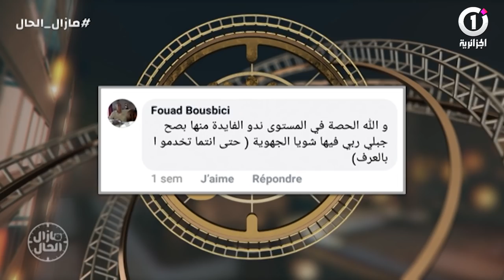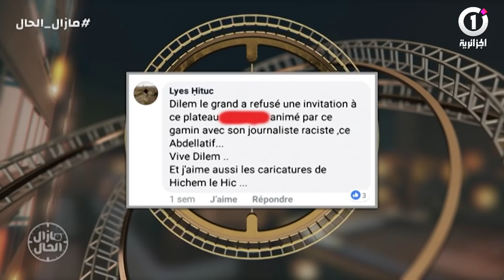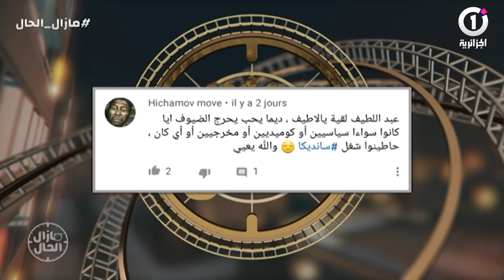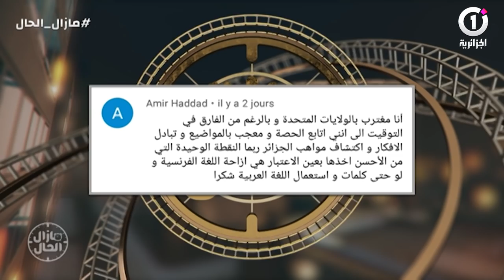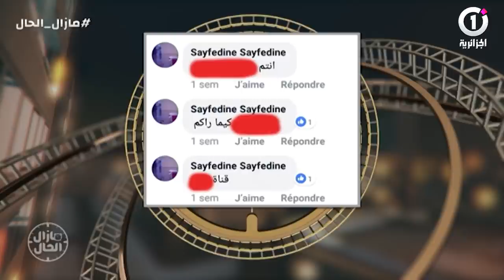مازال الحال | رشيد نكاز ، ريمة دخيل، سليم آقار ( الحلقة كاملة )